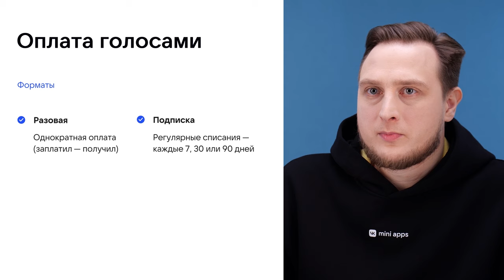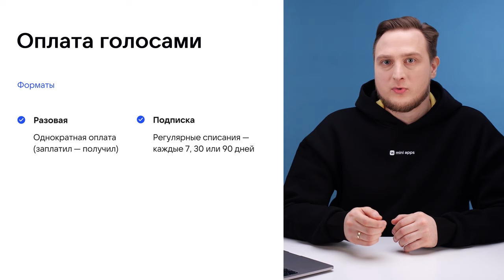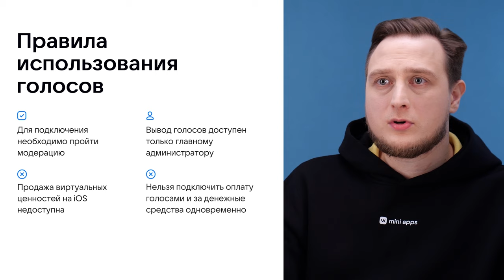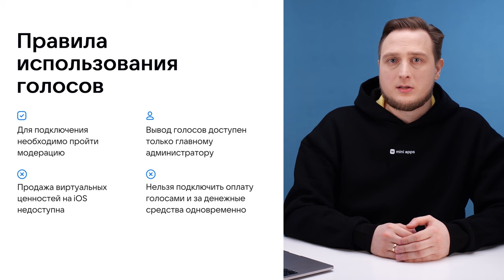7.3. Монетизация. Продажа виртуальных ценностей за голоса